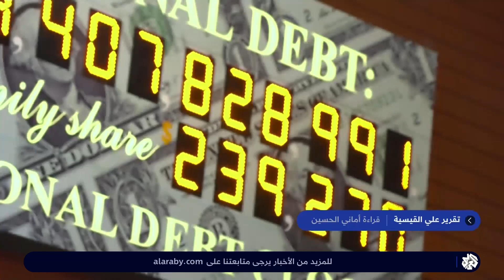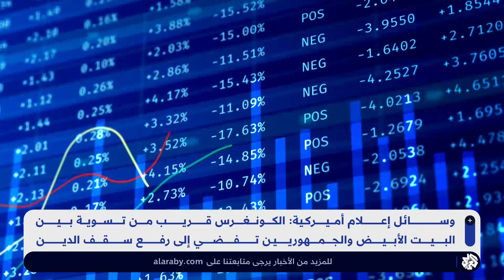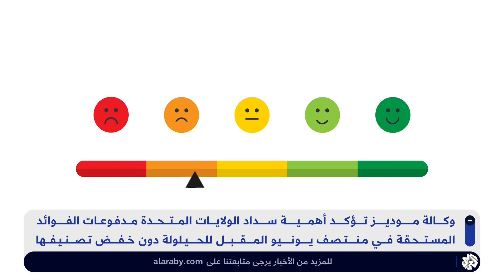تسوية مرتقبة بين البيت الأبيض والجمهوريين تفضي إلى رفع سقف الدين.. هل تُحَل أزمة سداد الديون؟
حذرت وزيرة الخزانة الأميركية من أن الولايات المتحدة قد تتخلف عن سداد ديونها بداية من 5 يونيو المقبل، هذا وأفادت وسائل إعلام أميركية بأن الكونغرس قريب من تسوية بين البيت الأبيض والجمهوريين تفضي إلى رفع سقف الدين.

تقرير: علي القيسية
قراءة: أماني الحسين